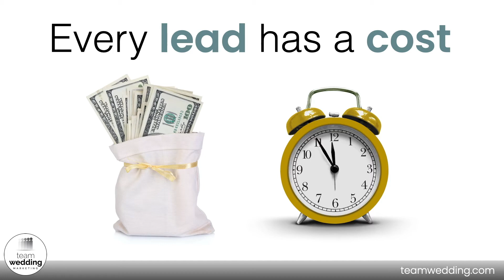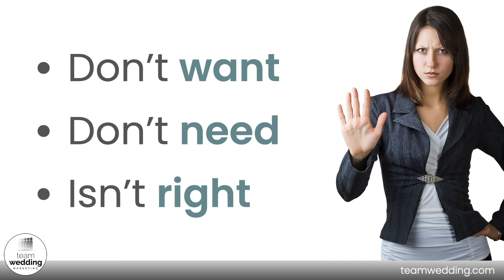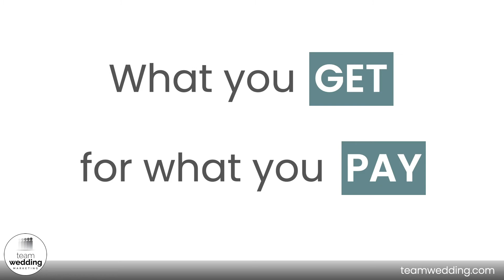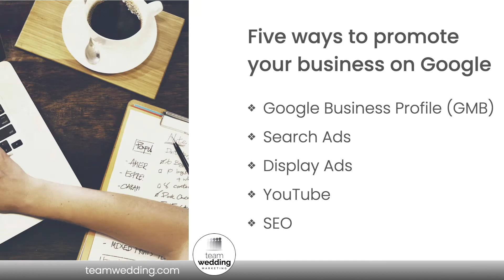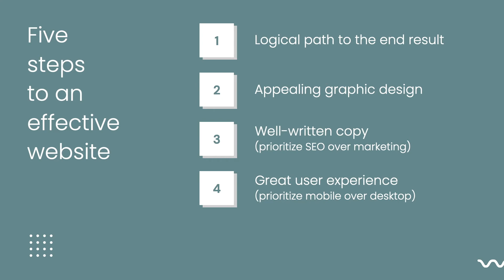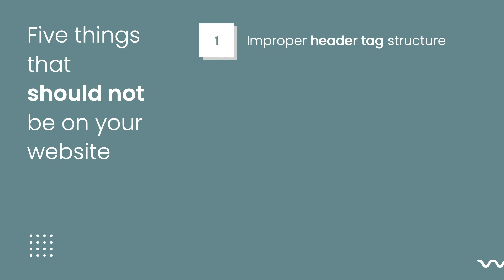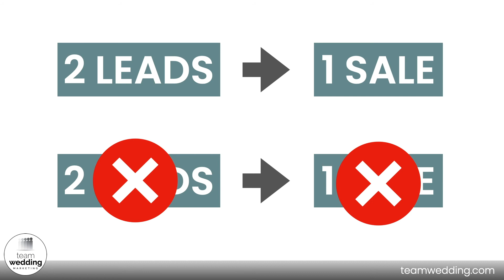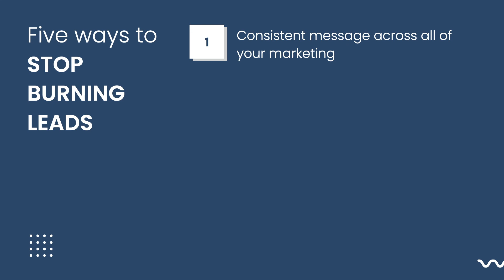Stop Burning Wedding Leads – Fire Up Your Bookings & Boost Sales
Are you struggling to generate more wedding business leads? Many wedding professionals believe that if they had more leads, they would book more weddings. However, we've found that most already have plenty of leads but are losing them due to inefficiencies in their marketing funnel.

The real issue is a broken marketing sales funnel. As we work with our clients, we often discover "leaks" throughout their sales process. Instead of a healthy funnel, they have a "sales colander," losing valuable prospects before they even reach their website.

In this video, you'll learn how to fix those leaks by exploring the 'Five Ways to Stop Burning Leads,' improving your sales funnel, and ultimately boosting your wedding bookings.

This presentation is tailored for wedding professionals but offers valuable insights for all small business owners, even outside the wedding industry.

Your Wedding Business Education Experts, Renee Roberts and Marc McIntosh from Team Wedding Marketing, offer a Free Marketing Checkup You may also recognize Marc and Renee from the Wedding Pros Club on the Clubhouse app, where they host monthly "Ask Me Anything" sessions.

0:00 Introduction – Stop Burning Leads & Boost Sales
0:07 Meet Mark & Renee from Team Wedding Marketing
0:18 Why You’re Losing Leads Without Knowing It
0:37 The Customer Journey: From Awareness to Sale
1:09 Common Challenge: Wedding Pros Think They Need More Leads
1:29 The Sales Funnel vs. The Sales Colander
1:52 How Burning Leads Is Costing You Money
2:10 The Real Cost of Every Lead – Time or Money
2:42 Time vs. Money: Investing in Your Marketing
3:02 Subtractive Shopping: How Couples Narrow Down Vendors
3:56 How Couples Eliminate Vendors from Their List
4:15 Importance of Reviews, Social Media, and Google Profiles
5:01 What Happens When Your Marketing Is Inconsistent
5:25 The Rule of Seven: How Often Prospects Need to See You
6:00 Marketing Continuity: Consistency Across Platforms
7:03 Example of Marketing Letdown: A Wedding Cake Business
8:03 The Impact of Inconsistent Marketing on Leads
8:49 Selling Without Being Pushy: Finding the Right Fit Client
9:29 Why Customers Buy from You – Success Leaves Clues
10:12 Building a Strong Value Proposition for Your Business
10:48 Case Study: Photographer’s Pricing Mistake
12:11 Why Arbitrary Price Increases Can Hurt Your Sales
13:12 How to Convert More Leads into Sales
13:51 Your Website: The Final Step Before a Sale
14:51 The Importance of Google as a Wedding Planning Resource
15:50 Five Ways to Promote Your Business on Google
17:03 Investing in SEO for Long-Term Lead Generation
18:00 The Role of Your Website in Your Sales Process
19:00 Five Essential Elements of a High-Converting Website
20:00 Designing a Logical Path to Conversion
20:24 Why Copywriting is Key for Both Google and Customers
21:12 Mobile-First Website Design for the Wedding Industry
21:47 Website Speed, Security, and Backup: Why They Matter
22:41 Avoiding DIY Marketing Mistakes
24:05 Five Things Your Website Must Have
26:02 Five Things to Avoid on Your Website
27:03 How to Stand Out in the Wedding Industry
28:34 Selling Emotion, Not Just Products or Services
29:07 The True Cost of DIY Marketing
31:04 The Impact of Losing Leads Before Conversion
32:44 Why Investing in Marketing Pays Off
33:39 Importance of Consistency in Marketing and Messaging
34:12 Finding the Right Marketing Help for Your Wedding Business
35:54 Five Ways to Stop Burning Leads
36:39 Final Thoughts – Is Your Marketing As Awesome As You Are?
37:29 Free Marketing Checkup with Team Wedding Marketing